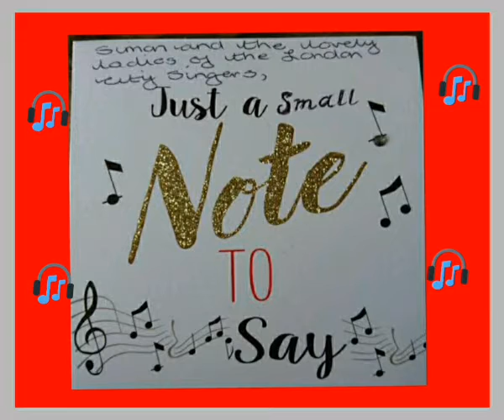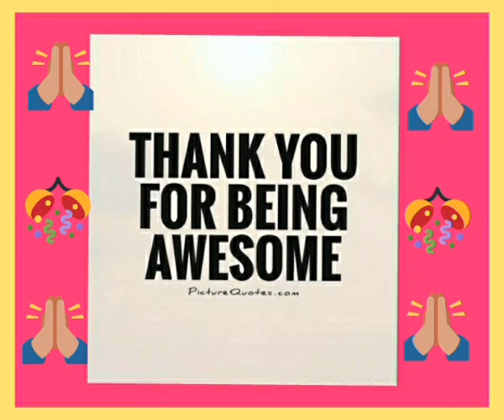Award Ceremony Of Dussehra Fest' 21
Document from Usha Ramesh